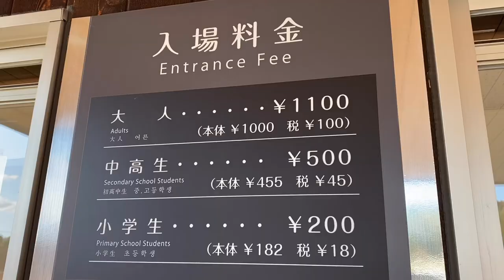Mt. Fuji from suspension bridge “Mishima SKYWALK” | 三島スカイウォーク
Mishima SKYWALK is one of the best Mt. Fuji view spot in Japan. You can enjoy magnificent scenery from the longest suspension bridge in this country.